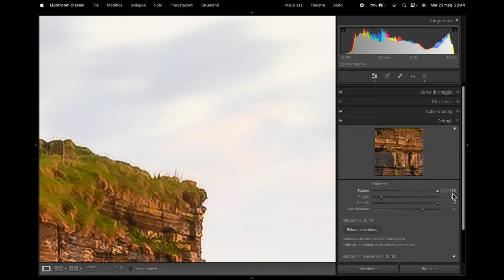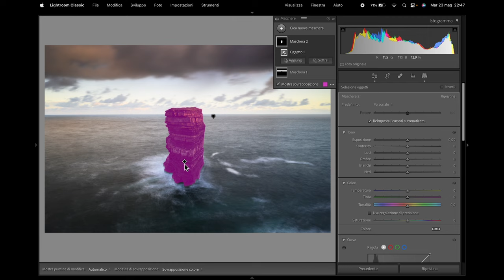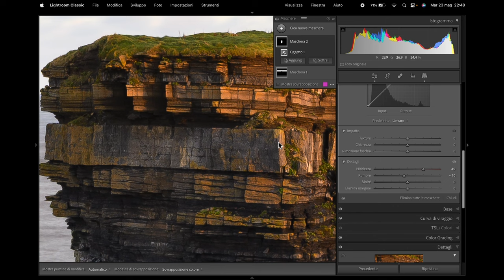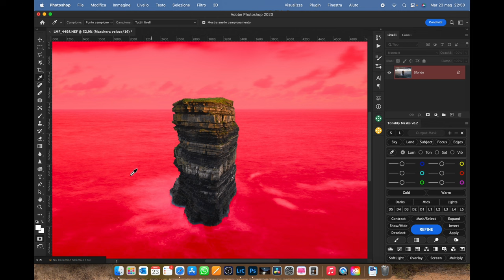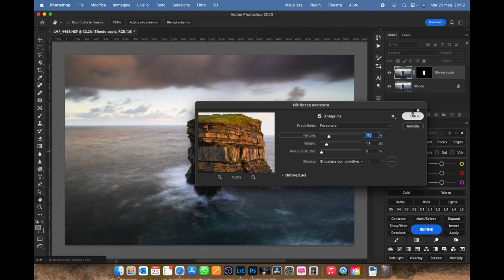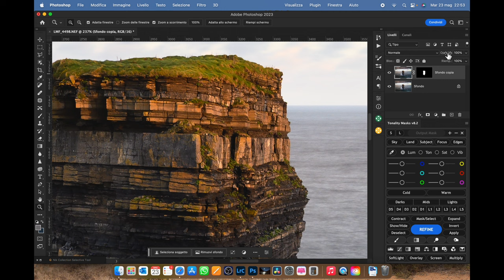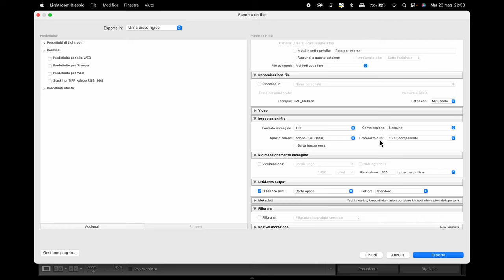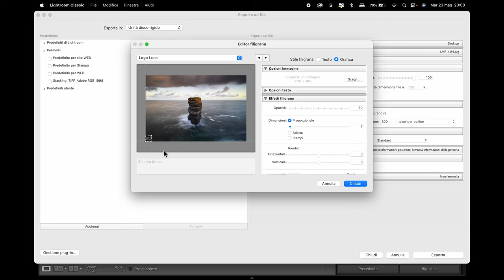NITIDEZZA - 3 passaggi in Lightroom e Photoshop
In questo video vi mostro come vado ad applicare nitidezza sulle mie foto seguendo 3 diversi passaggi, molto semplici ma anche molto efficaci. Lavorerò tra Lightroom Classic e Photoshop.

0:00 Introduzione, dettagli vs nitidezza
2:24 1 passaggio, nitidezza di base
8:17 2 passaggio, nitidezza avanzata locale LIGHTROOM
11:15 2 passaggio, nitidezza avanzata locale PHOTOSHOP
15:15 3 passaggio, esportazione alta qualità
17:35 3 passaggio, esportazione per web

Visita il mio sito per scoprire le mie foto o per contattarmi per un corso

L'ATTREZZATURA CHE USO:
Se usi questi link potrai finanziare senza alcun costo aggiuntivo il canale permetendomi di continuare a produrre questi video, grazie mille!

ATTREZZATURA FOTO/VIDEO:
Zaino fotografico
Zaino da montagna
Scompartimenti zaino montagna
Video camera
Lente tuttofare
Microfono vlog
Microfono studio e asta
Interfaccia audio